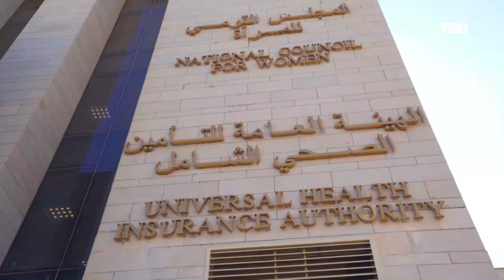الرئيس السيسي يعقد اجتماعاً مع الحكومة بمقر القيادة الاستراتيجية بالعاصمة الادارية الجديدة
الرئيس عبد الفتاح السيسي يعقد اجتماعاً مع الحكومة بمقر القيادة الاستراتيجية بالعاصمة الادارية الجديدة.. ويوجه بتكثيف الجهود لضمان أن يكون انتقال الحكومة للعاصمة الإدارية الجديدة تطويراً حقيقياً للجهاز الإداري بالدولة بشكل شامل ونوعي عن طريق تأهيل العاملين وتدريب الكوادر الحكومية على استخدام الأساليب العلمية الحديثة في الإدارة.